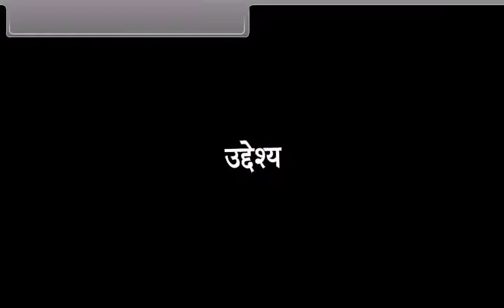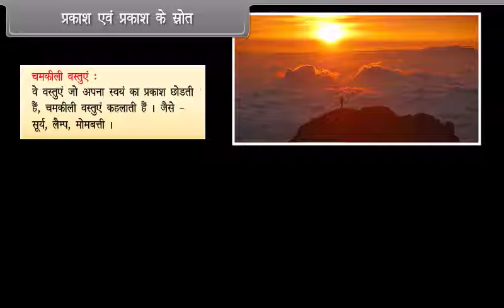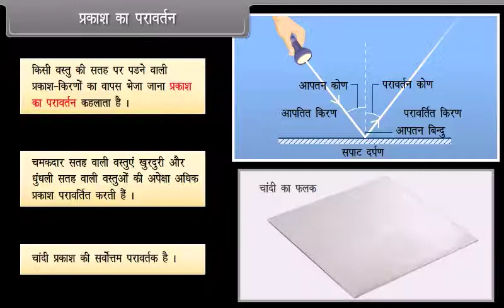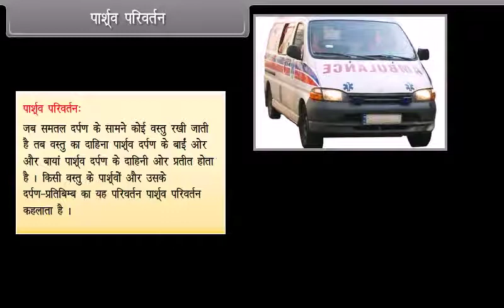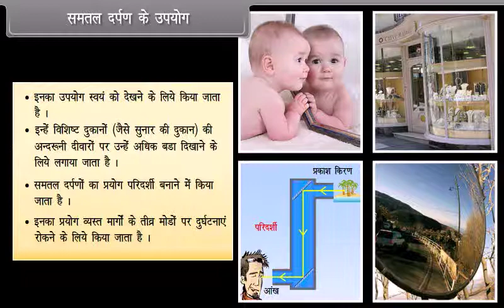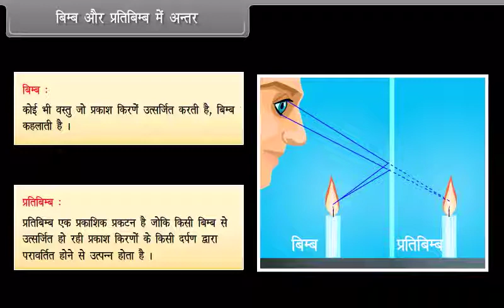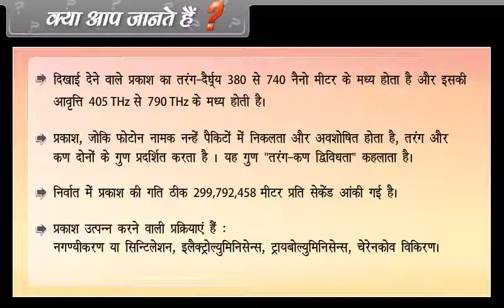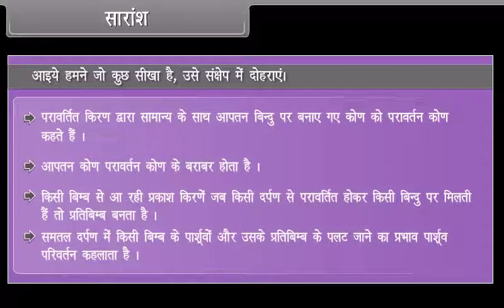Light Reflection and Refraction I |Class 10th Physics | apnaschool School Learning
|Class 10th Subject Physics | Hindi Language apnaschool School Learning For Kids